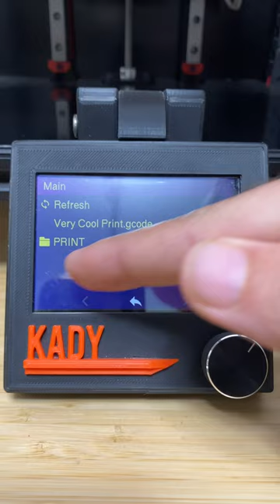3D Printed Strong Flying Propeller / Pull Copter (No Supports)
Pull Copter for the kids :) Strong and easy to print.